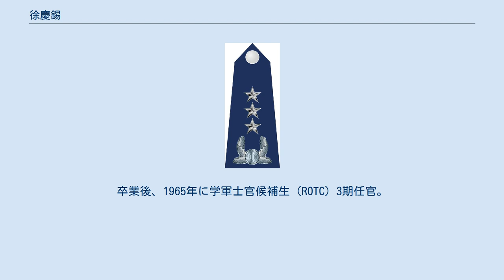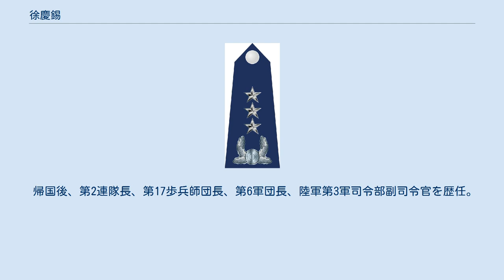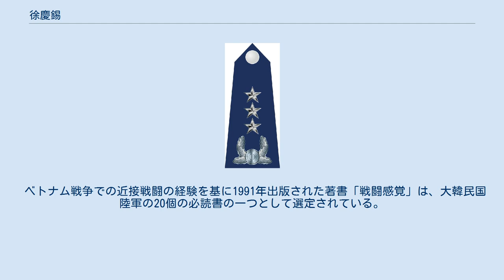徐慶錫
徐 慶錫（ソ・ギョンソク、朝鮮語: 서 경석、1942年1月5日 - ）は大韓民国の軍人、大学教授、外交官。
 高麗大学名誉教授、延世大学校客員教授、東ティモール駐在大韓民国大使。
 京畿道楊州郡楊州面（現議政府市）出身。
3男2女の長男として生まれる。
小学校4年生の時河南市に移住し、東部初等学校を卒業。
1961年高麗大学史学科に入学。
同期生に前大統領李明博、セジュン前会長千信一、柳晙相韓国情報技術研究院長らがいる。
卒業後、1965年に学軍士官候補生（ROTC）3期任官。
15師団38連隊小隊長となる。
そこでの軍隊生活に興味を持ち、長期服務を申請する。
連隊作戦主任補佐官として勤務中の1968年2月、作戦主任の勧めでベトナム戦争に参戦。
クイニョンに展開していた首都歩兵師団（猛虎部隊）第1連隊第2大隊小隊長、のち第3大隊第11中隊長として同地区にゲリラ戦を展開していたベトコンやベトナム人民陸軍第3歩兵師団と戦闘を繰り広げる。
当時の第3大隊長は盧泰愚中佐だった。
 1969年7月10日、フーカットにて正規軍の一個大隊を発見、大隊本部に連絡し殲滅、38人射殺、捕虜4人の戦功をあげる。
 帰国後、第2連隊長、第17歩兵師団長、第6軍団長、陸軍第3軍司令部副司令官を歴任。
1999年の予備役編入後、高麗大学総長を務めていた金貞培のつてで高麗大学客員教授となる。
 ベトナム戦争での近接戦闘の経験を基に1991年出版された著書「戦闘感覚」は、大韓民国陸軍の20個の必読書の一つとして選定されている。
また前米韓連合司令部参謀長ランドルフ・Ｗ・ハウス中将によってこの本の英語版である「Feel for combat」が出版され、韓国の将軍が書いた最初の英語版戦闘教本として記録されている。